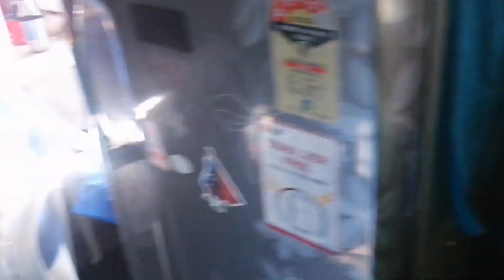christmas day🎄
christmas day/ pokhara/ family vlog/ mukbang/ momo/ sano sansar/